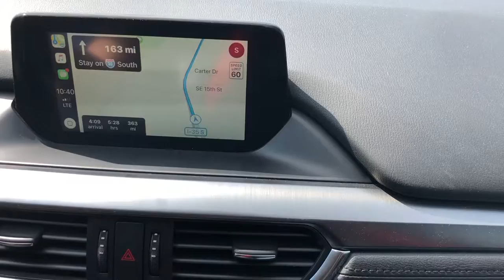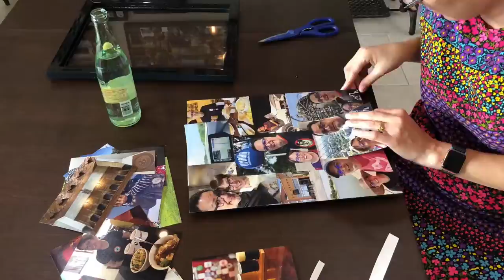Midwest Trip - Going Home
A mere 3 months after returning home from our awesome summer road trip, we finally have the last leg to share with you! We drove from Lincoln, Nebraska to Wichita, Kansas, had some good beer and pizza there, then drove on home. Oh, and we stopped at a casino for lunch. We know how to do this vacation thing...